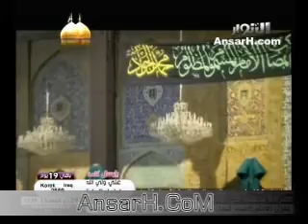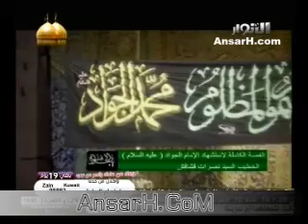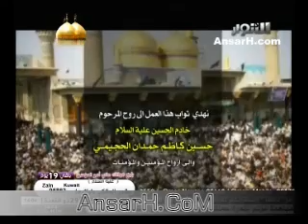القصة الكاملة لشهادة الامام الجواد (ع) السيد نصرات قراقش في الصحن الكاظمي في الكاظمية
القصة الكاملة لشهادة الامام_الجواد (ع) السيد_نصرات_قراقش في الصحن الكاظمي في